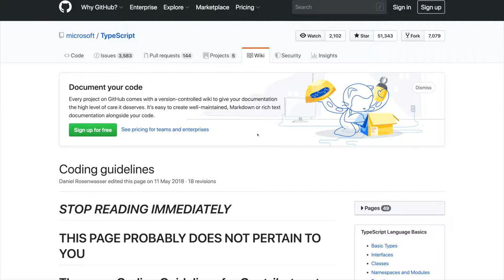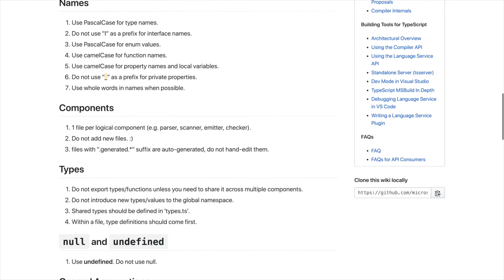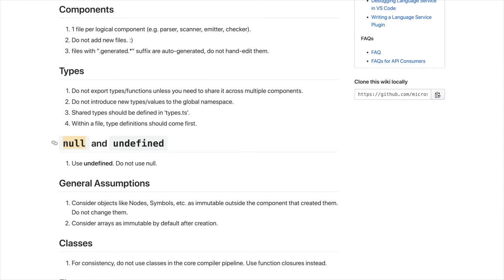🦖 1333 null a undefined II - TypeScript slovensky